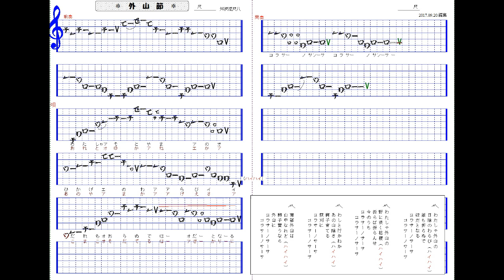外山節1.7尺 _日本民謡カラオケ、譜面ーSotoyamabushi(尺八／shakuhachi solo)